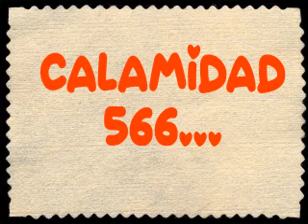🔥🔥NUEVA SERIE AKIN AKINOZU| Reseña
Reseña de la nueva serie de Akin Akinozu, Kaderimin Oyunu, El juego de mi destino.
Kaderimin Oyunu capitulo 1 completo en español